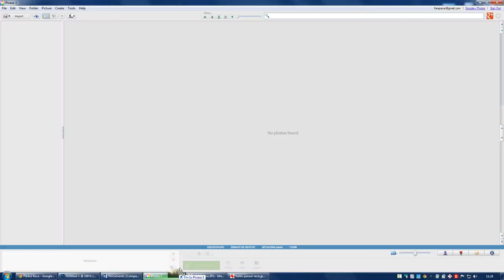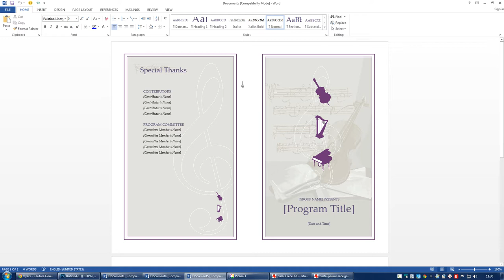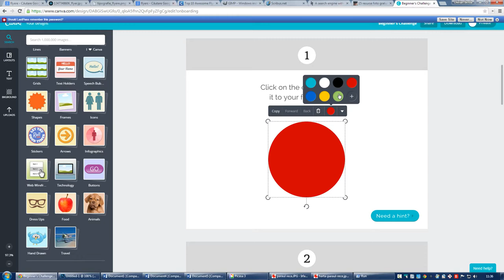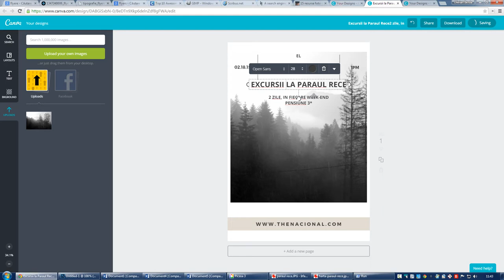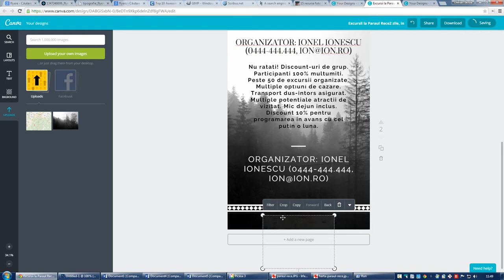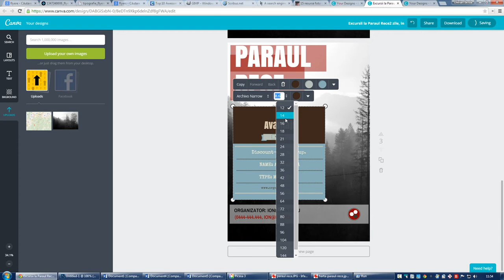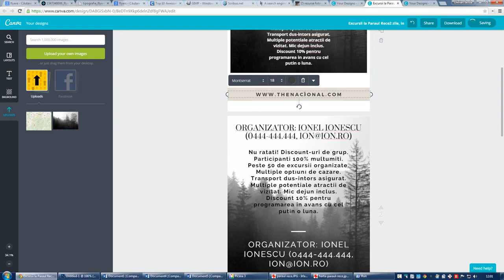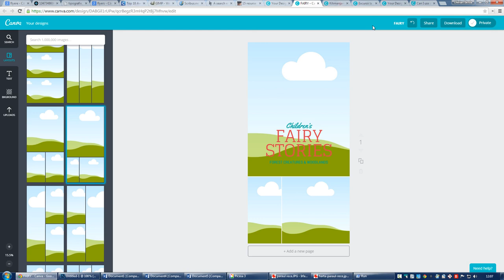Cum să faci un flyer rapid, gratuit și (relativ) profesionist? (2015.01.23)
Site-ul de creat flyer-e de care vorbesc în clip, cea mai bună soluție din cele de mai jos, în opinia mea